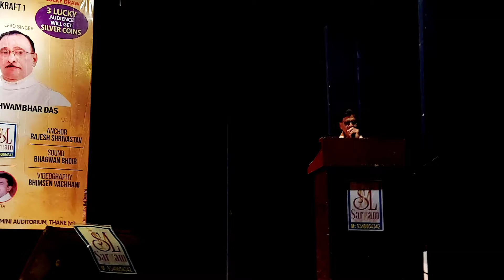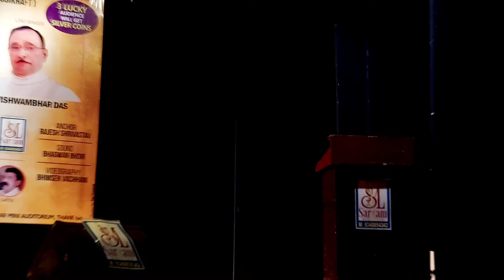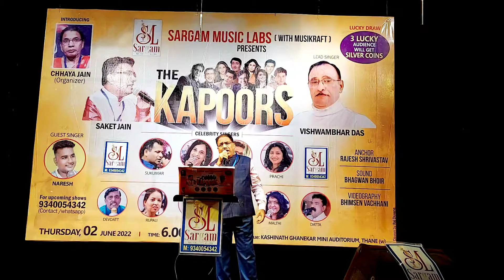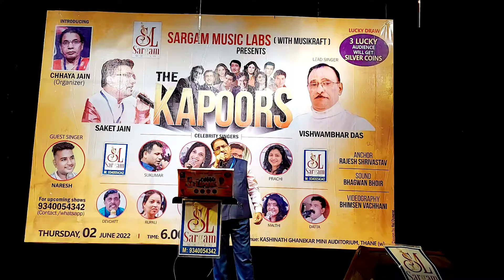Ek Din Bik Jayega !! Ft. Singer Kulkarni !! The Kapoors !! Sargam Music Labs !! 2022